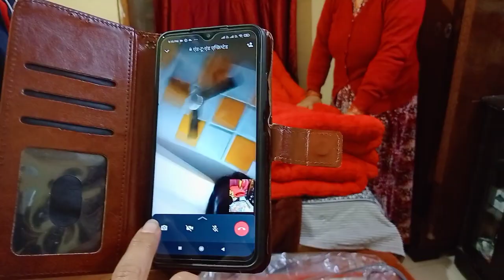Aaj Mila Surprise Gift 🎁🎁